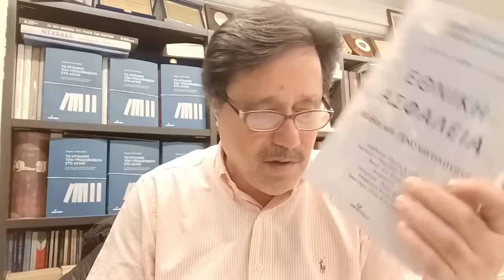Γιατί δεν έχουμε συμβούλιο εθνικής ασφαλείας; (9-4-2023) - Ε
Σάββας Καλεντερίδης: Γιατί δεν έχουμε συμβούλιο εθνικής ασφαλείας;

Ο στρατηγικός αναλυτής, συγγραφέας, αρθρογράφος, εκδότης και επικεφαλής του Σάββας Καλεντερίδης, vlogάρει στις 9 Απριλίου 2023.

Τα θέματα της εκπομπής

1. Η Σφαγή της Χίου τις 30 Μαρτίου 1822 - Η εκδίκηση του Κανάρη και του Πιπίνου και η ανατίναξη της ναυρχίδας του Καρά Αλή
2. Συνεχίζονται οι προετοιμασίες και οι προκαταρκτικές ενέργειες της Ουκρανίας για την εαρινή αντεπίθεση - Ο Καντίροφ δηλώνει ότι ένα τάγμα του κατέστρεψε μονάδα που προετοιμαζόταν για την αντεπίθεση στην περιοχή Ζαπορίζια - Η Εσθονία δηλώνει ότι προτίθεται να αγοράσει από τις ΗΠΑ F-16 και να τα δωρίσει στην Ουκρανία | 12:50
3. Air Defenter 2023: Αεροπορική άσκηση του ΝΑΤΟ με τη συμμετοχή 220 μαχητικών αεροσκαφών και 10 χιλιάδων στελεχών από 24 κράτη - Η άσκηση, που είναι η μεγαλύτερη αεροπορική άσκηση από ίδρυσης της Συμμαχίας, το 1949, θα διεξαχθεί τις 12-13 Ιουνίου στη Β΄. Ευρώπη | 19:30
4. Μείζον θέμα οι διαρροές απορρήτων εγγράφων των ΗΠΑ στο διαδίκτυο - Ο Ρώσοι προσπαθούν να κλείσουν τις "τρύπες" από τις οποίες αντλούν πληροφορίες οι ΗΠΑ - Στοιχεία για τις απώλειες Ουκρανίας και Ρωσίας στον πόλεμο | 25:00
5. Η Κίνα απαντά στη συνάντηση της προέδρου της Ταϊβάν με τον πρόεδρο της Βουλής των Αντιπροσώπων των ΗΠΑ με την αεροναυτική άσκηση "Κοινό Ξίφος" - Περικύκλωση της Ταϊβάν και προσομοίωση προσβολής νευραλγικών στόχων στην Ταϊβάν | 29:00
6. Αξιωματούχοι του Υπουργείου Οικονομικών των ΗΠΑ βγάινουν "παγανιά" προς έλεγχο των οικονομικών σχέσεων Γερμανίας, Ιταλίας και Ελβετίας με τη Ρωσία - Στο μικροσκόπιο Τουρκία και Καζακστάν | 35:00
7. Κίνδυνος γενικής ανάφλεξης στη Μέση Ανατολή - Η Συρία προστέθηκε στις χώρες που εκτόξευσαν πυρά κατά του Ισραήλ, στα Υψώματα του Γκολάν - Ανταπέδωσε τα πυρά το Ισραήλ | 38:00
8. Η Ρωσία επιμένει στην προσέγγιση Συρίας-Τουρκίας. Αναβολή της τετραμερούς των υπουργών Εξωτερικών Ρωσίας-Συρίας-Ιράν-Τουρκίας. Αντί της 10ης Απριλίου που είχε προγραμματιστεί, θα συναντηθούν τις αρχές Μαΐου | 40:30
9. Όλο το παρασκήνιο γύρω από την εκλογή του νέου Γ.Γ. του ΙΜΟ - Ποιοι είναι οι στόχοι της Τουρκίας και γιατί η Ελλάδα "πούλησε" την Κύπρο | 48:10
10. Γιατί η Ελλάδα δεν έχει Συμβούλιο Εθνικής Ασφάλειας 58:10